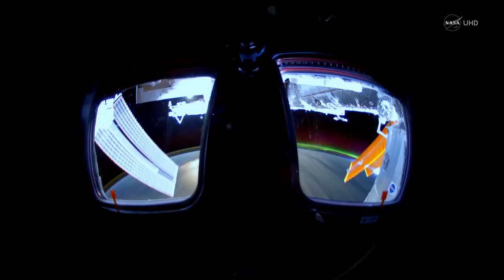Stunning Aurora Borealis from Space in Ultra High Definition 4K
Prepare to be transported to the breathtaking spectacle of the northern lights as you've never seen them before! In this mesmerizing 4K video, we invite you to witness the ethereal dance of the Aurora Borealis from the vantage point of space, a celestial light show that defies description.

🛰️ Join us aboard the International Space Station (ISS) as we gaze upon the mesmerizing curtains of light that paint the polar skies. Experience the awe-inspiring colors and patterns of the Aurora Borealis, a natural wonder that leaves even astronauts in orbit in a state of wonder.

🚀 Immerse yourself in the serenity and majesty of this celestial ballet, as we journey through the Earth's atmosphere and witness the interaction between solar particles and our planet's magnetic field, creating this mesmerizing display of light and color.

🌌 Explore the significance of auroras in understanding our planet's magnetic health and space weather. This video captures the intersection of art and science, where the beauty of nature is on full display in stunning Ultra HD clarity.

Let's continue to marvel at the celestial wonders that grace our night skies! 🌠🌌